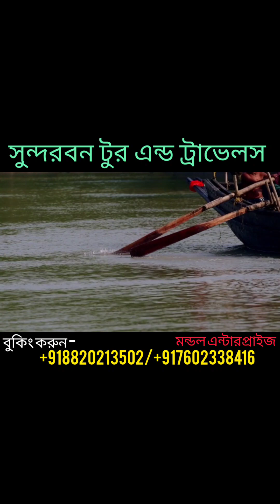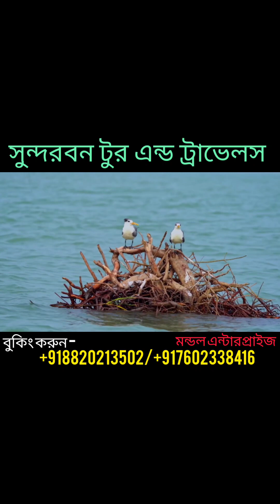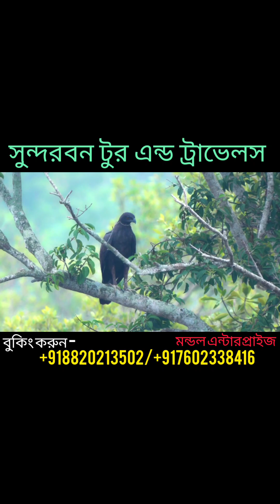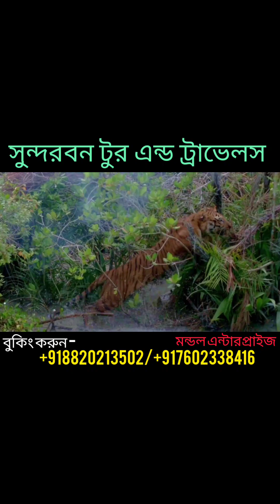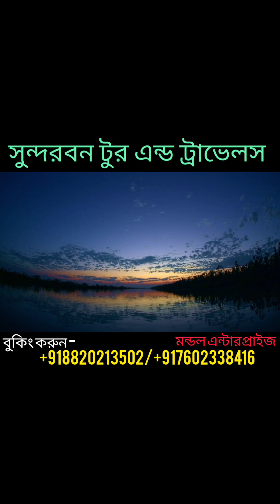Sundarbans mangrove Tour and Travel comment on your contact number 📞travel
Sundarbans is a mangrove area in the delta formed by the confluence of the Padma, Brahmaputra and Meghna Rivers in the Bay of Bengal. Sundarban Reserve Forest (SRF) of Bangladesh is the largest mangrove forest in the world. It spans the area from the Baleswar River in Bangladesh's division of Khulna to the Hooghly River in India's state of West Bengal. It comprises closed and open mangrove forests, land used for agricultural purpose, mudflats and barren land, and is intersected by multiple tidal streams and channels. Sundarbans is home to the world's largest area of mangrove forests.[3] Four protected areas in the Sundarbans are enlisted as UNESCO World Heritage Sites, viz. Sundarbans West (Bangladesh), Sundarbans South (Bangladesh), Sundarbans East (Bangladesh) and Sundarbans National Park (India).[4]

Tour and Travel interested contact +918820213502/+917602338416